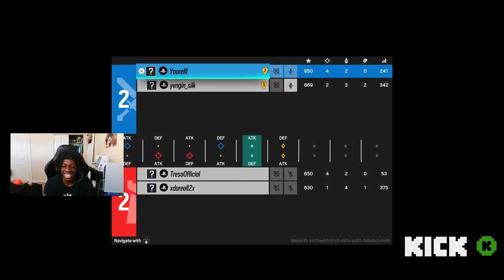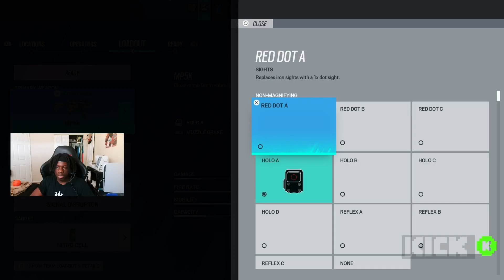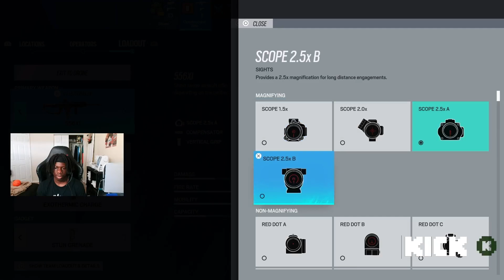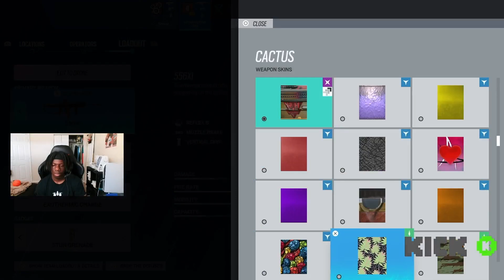The Funniest Rainbow Six Custom Game 2 Versus 2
"Get ready for some hilarious custom matchups in Rainbow Six! In this video, watch as two teams of 2 battle it out in creative and comedic custom game modes. From meme strats to wacky operator bans, no tactic is off limits as these players try to out-funny each other while competing to win. With nonstop laughs and unexpected gameplay, this is a Rainbow Six video you won't want to miss!"